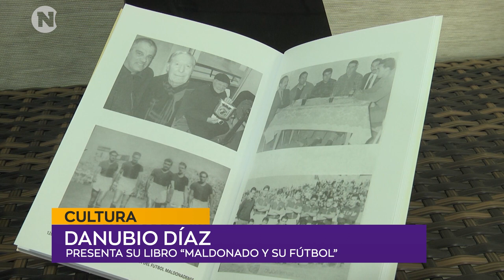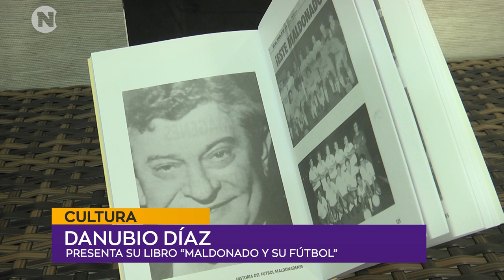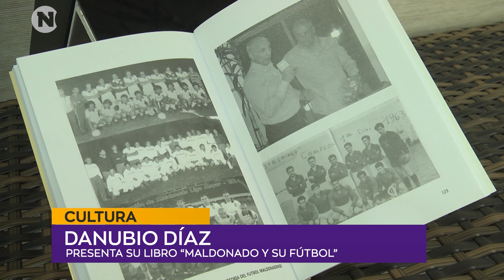COLUMNA DEPORTIVA | Devin Plank, el delantero que padece cáncer y jugó ante el Ajax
Danubio Diaz presentó su libro